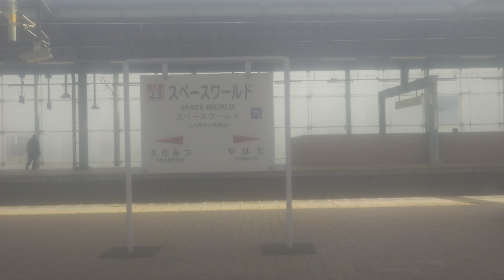811系外扇車窓走行音 スペースワールド→小倉 普通